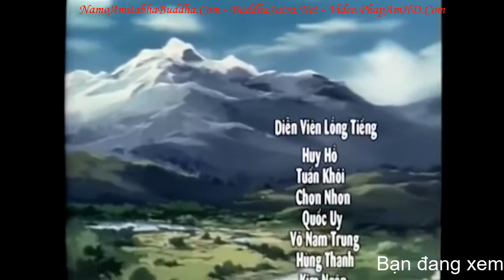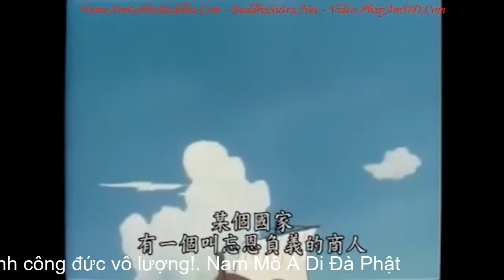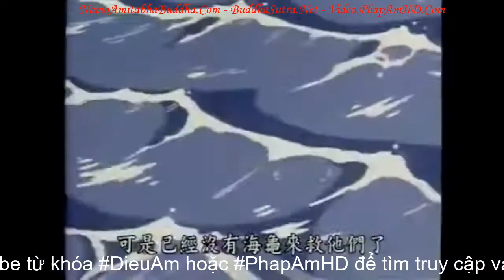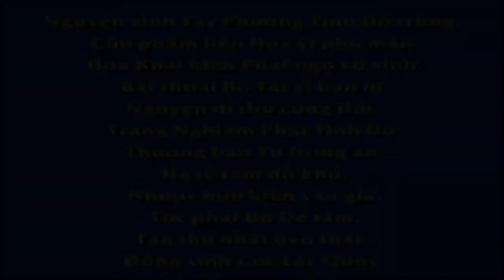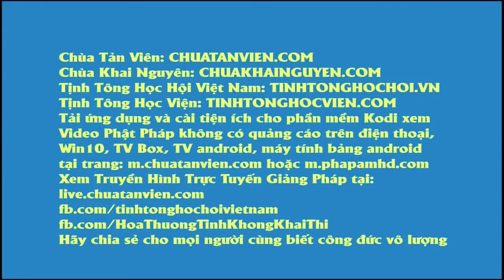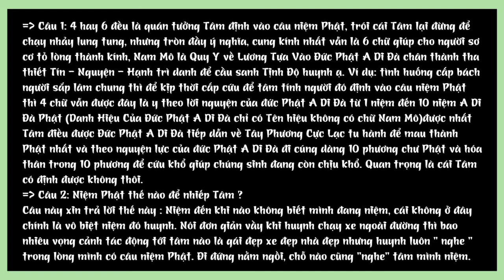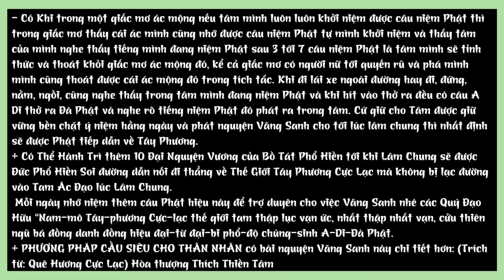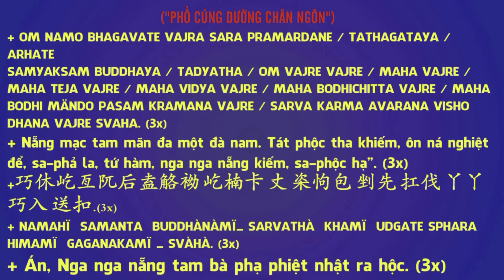02 Mười Câu Chuyện Về Đức Phật Thời Tại Thế, Phim Hoạt Hình Phật Giáo